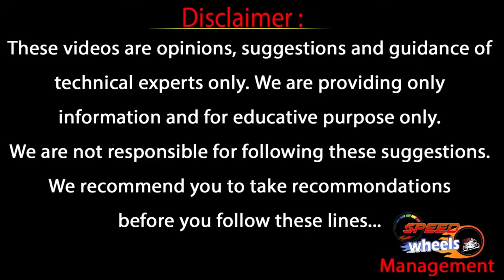32 లక్షల కారు కేవలం 6.50 లక్షలకే | Volvo S 60 Luxary Car Just 6.50 Lakhs Only | Speed Wheels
32 లక్షల కారు కేవలం 6.50 లక్షలకే | Volvo S 60 Luxary Car Just 6.50 Lakhs Only | Speed Wheels